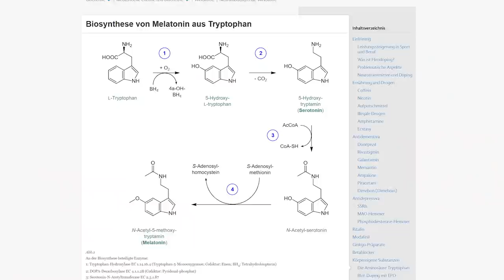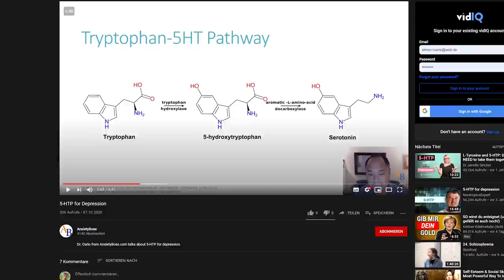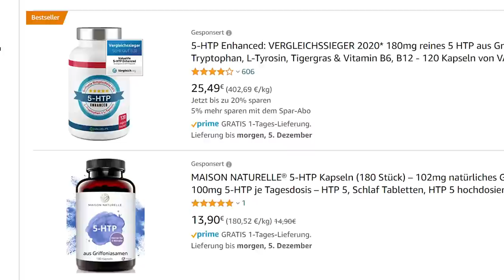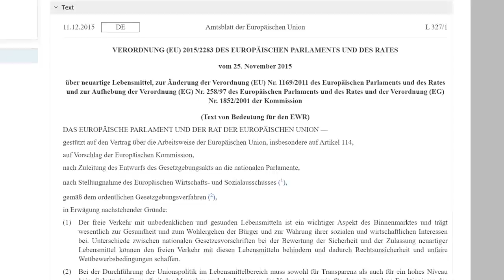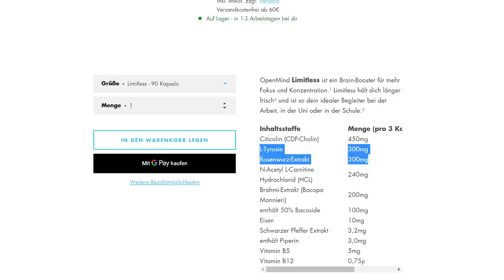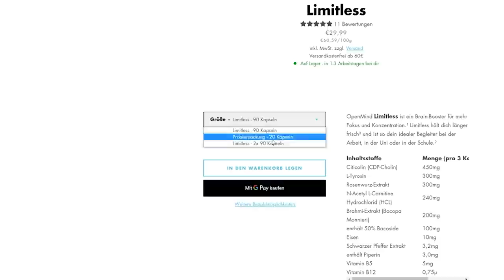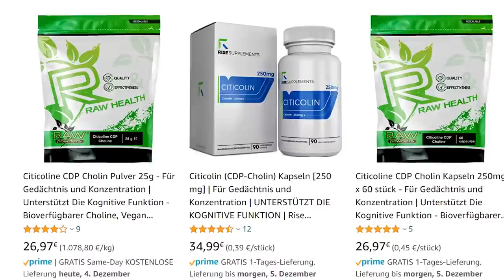5-HTP - MDMA-Gegengift und natürliches Antidepressivum? + Verbot von Limitless-Pillen?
Mein interaktives Trip-Buch auf Amazon bestellen:

25 Euro Gratis Reiseguthaben, wenn ihr euch über meinen Ref-Link bei Airbnb eine Reise für über 65 Euro bucht:

BTC-Spenden an:
1KKhYPt1LTSJe4DYzuZNYuEmwbJo8cfDRA